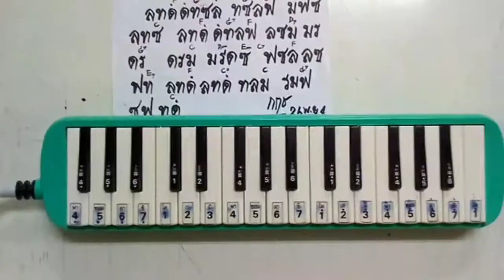IP6 MUS64 vdo 001 HappyNewYearThaiSong